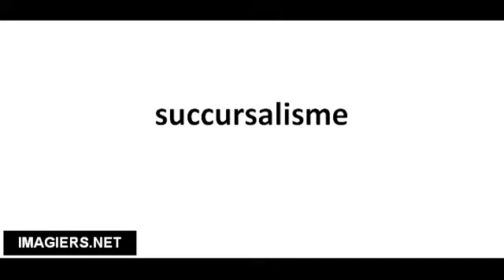Pronuncia corretta succursalisme